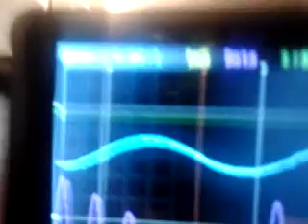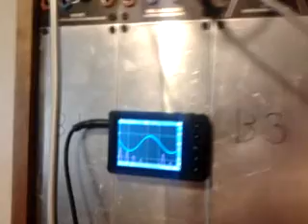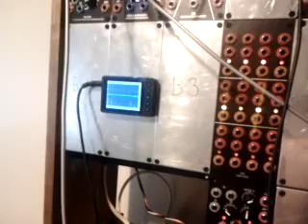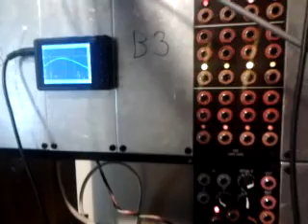Buchla Bongo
At least it started as one...